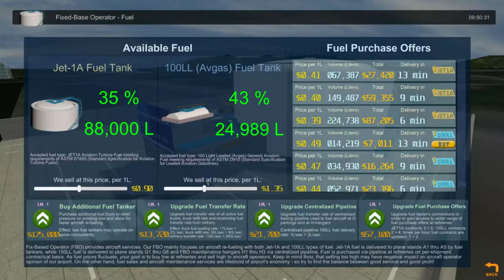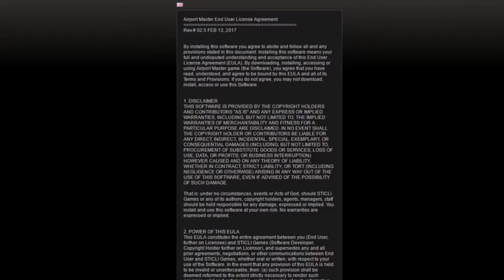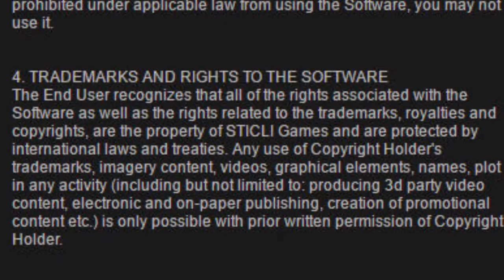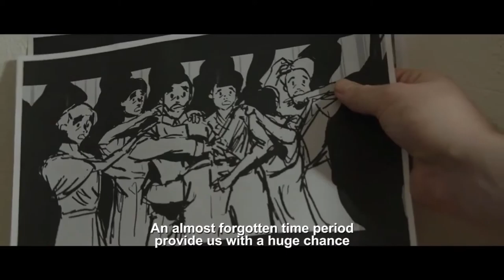STILL ALIVE! | EP.13 - MTG Podcast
I finally decide to drop back into MTG Podcast and give the old girl a kick start. I decide to talk about the Switch, Jim Fucking Sterling, Outlast 2 and pretty much anything that goes through my head. Enjoy!

Videos Used in Episode:

Jimquisition: I Want To Review The Switch But A Dickhead Dev Accused Me Of Violating Trademarks